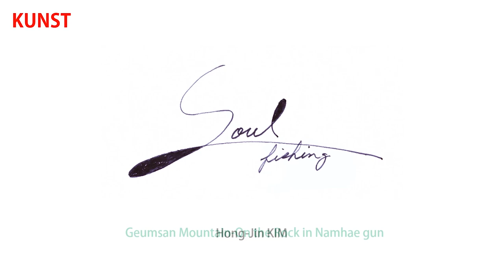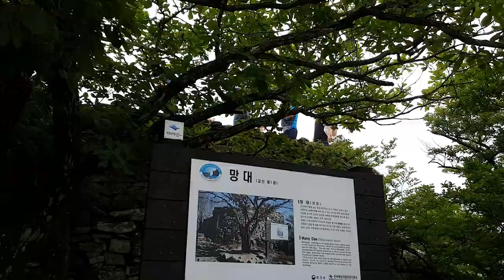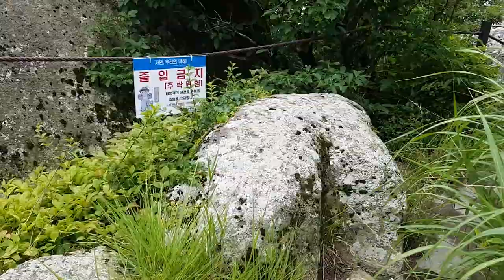Soul Fishing-Geumsan Mountain On the Rock in Namhae gun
Geumsan Mountain(681 meter above sea level) lies the southern end of the Sobaek Mountains and is located within Hallyeohaesang National Park and designated Scenic Site No.39.
Mountain’s name was renamed by Yi Seonggye, the founder of the Joseon Dynasty(1392∼1910), who came to this sacred mountain to wish for heavenly permission to establish the new dynasty. After praying here for 100 days, he has finally able to found the new dynasty.
The name Geumsan means “silk mountain”, which implies that the new King adorned the mountain with eternal silk to express his deepest gratitude. It is also as “little Geumgangsan” in reference to the beauty of the renowned Geumgangsan Mountains(in today’s North Korea).

One day in early summer, I went up to the top of Geumsan Mountain. Walking along the green forest path for a long time, I can see the stone stairs to the top of Geumsan Mountain. When I go up to the top, huge and magnificent rocks spread out like a folding screen, contrasting with the blue sky, giving me an unrealistic view. However, I couldn't find a place to draw here, so I had to go back down.
I settled down on a large rock located on the way up to the top of Geumsan Mountain and began to draw a Soul Fishing. It was difficult to concentrate on drawing because there were many people coming and going, but I tried to concentrate on drawing by smelling the moss of trees, grass, and moss on the rocks, listening to the sound of birds and the occasional wind.
I think that the huge rocks that have protected this space for a long time would have been silently a home for trees, grass, and moss even when the world changed. I also want to build my own working world like a rock that is not swayed by the world's affairs.